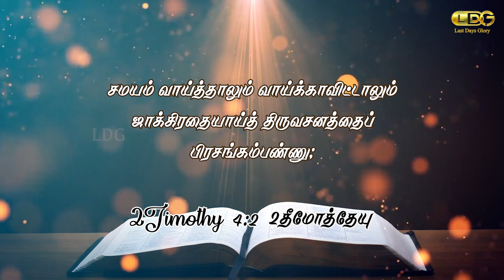INDHA NAAL - NOV 30th | 2021 | SAINT ANDREW | MARIA ANAND | LDG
This video is about SAINT ANDREW and what we learn from his life.

Share chat: Anandldg